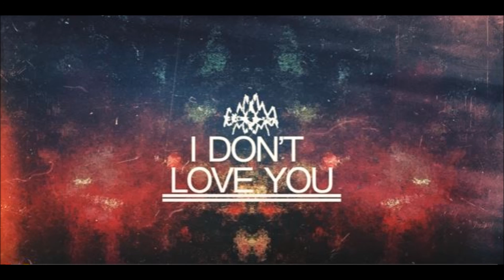I Don't Love You Instrumental Remix - Ft. Delta Rae Spence Mills ( MeechaMix ) 2016